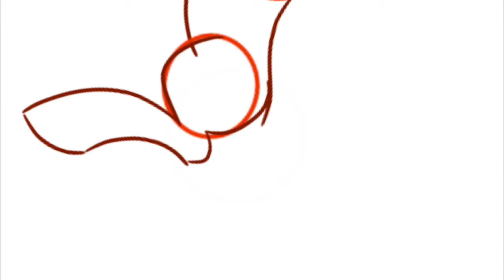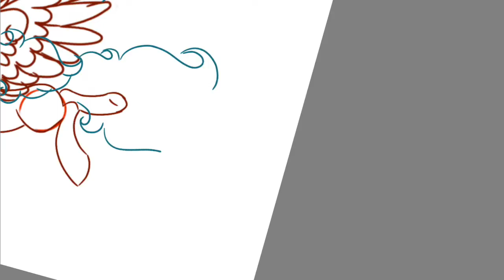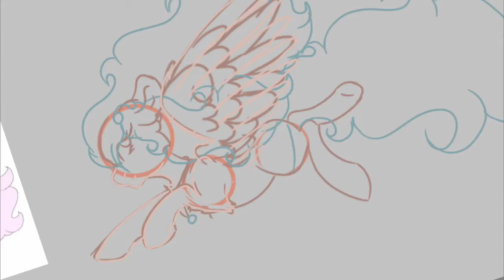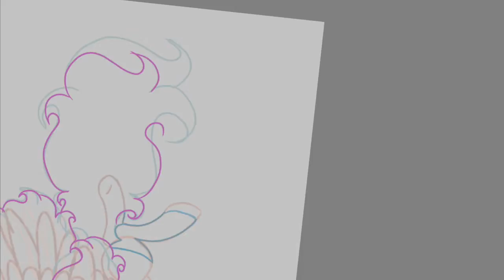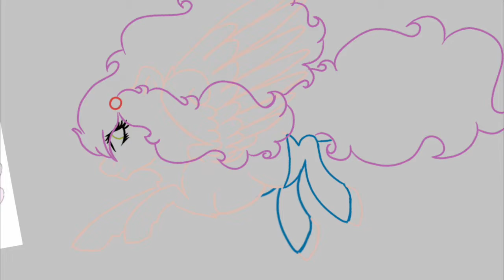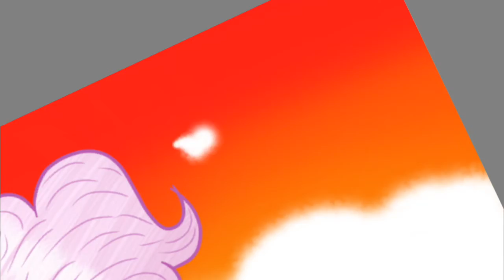Sun down mlp speed paint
Art for pandita on amino known on here as shonsita if you don't know her cheack her out enjoy the speed paint!!!
Art by me silent savy